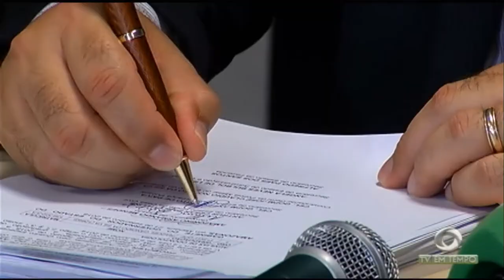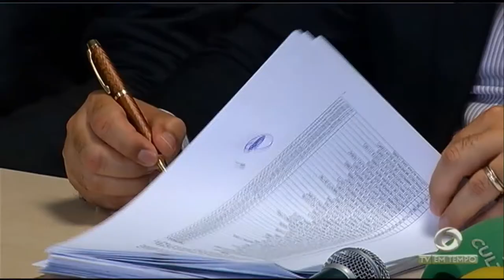Governador do estado e candidato á reeleição, autoriza promoção de novos policiais e bombeiros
02º BLOCO JORNAL 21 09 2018 - Governador do estado, que também é candidato á reeleição, autoriza promoção de novos policiais e bombeiros